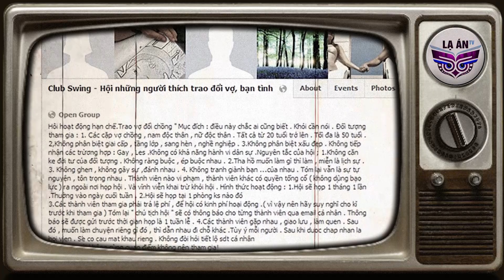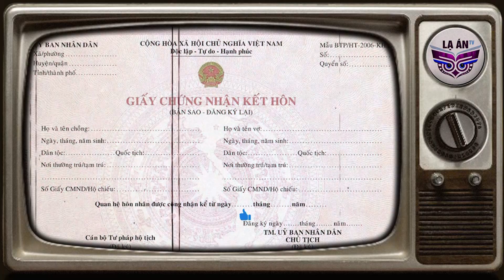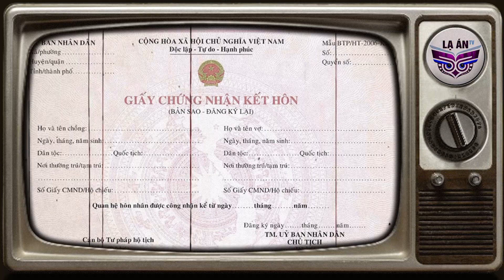8 Cặp Vợ Chồng Rủ Nhau Vào Chỗ Kín, Thoải Mái Trao Đổi Trong 3 Giờ | LẠ ÁN TV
8 Cặp Vợ Chồng Rủ Nhau Vào Chỗ Kín Thoải Mái Trao Đổi Trong 3 Giờ | LẠ ÁN TV

Trong giới ăn chơi ở TP HCM, bấy lâu nay vẫn râm ran về một vài hội nhóm bí mật có cái tên rất quái gở: Hội đổi vợ làm tình… Rất nhiều topic diễn đàn sex mạng tiếng Việt kêu gọi lập nhóm đổi vợ. Những thành viên đăng ký tham gia đều để lại tuổi, số đo 3 vòng và nick FB của hai vợ chồng.